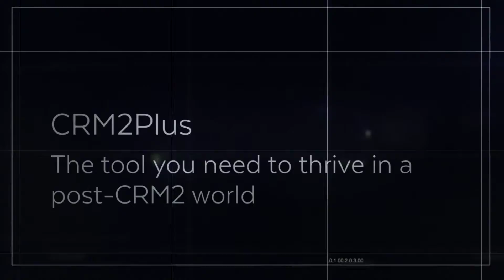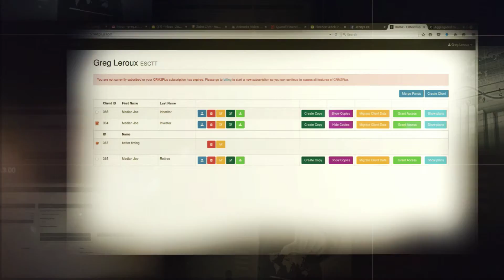CRM2Plus intro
Using CRM2plus: portfolio analysis software for financial advisors.
Automatic uploading for most common financial statements (Investors Group, IPG, Scotia. etc). This is a how to video for using CRM2plus software to create benchmarks, analyze a portfolio and produce a graph of the results. The most useful result is the FMV graph against money invested and time.